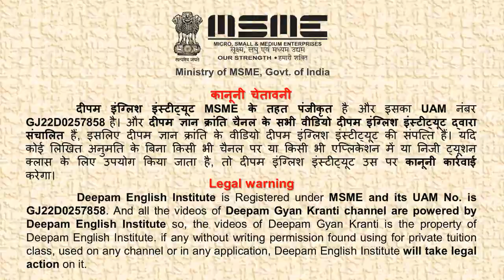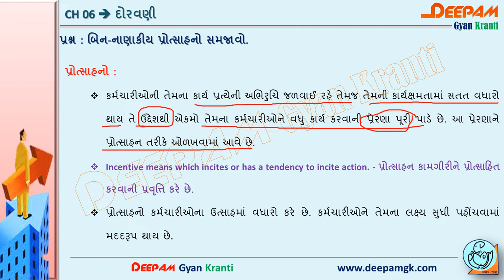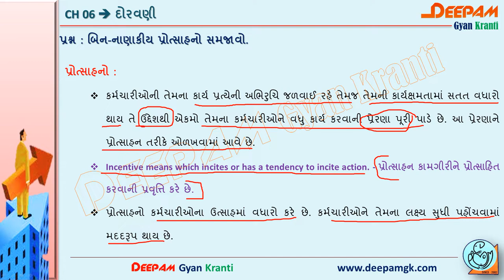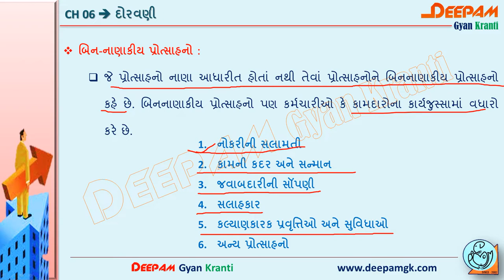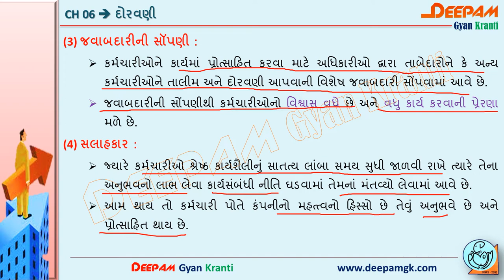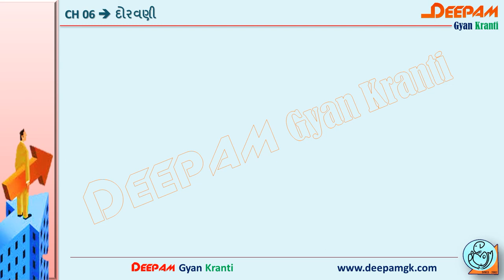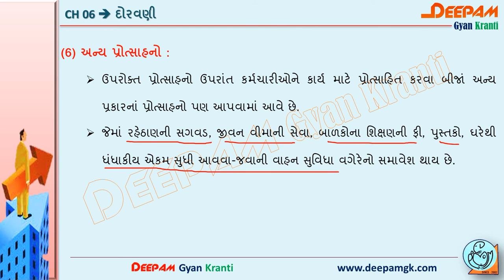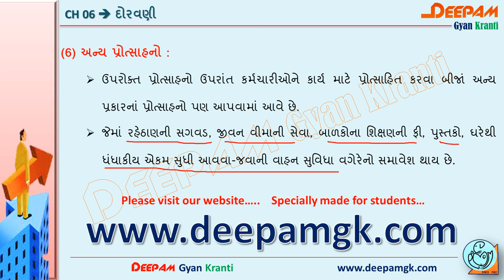STD12 | COMMERCE | BA | CH 06 | દોરવણી | VIDEO-05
આ વિડિયો દ્વારા તમે બિન-નાણાકીય પ્રોત્સાહન વિષેની માહિતી સરળતાથી સમજી શકશો.